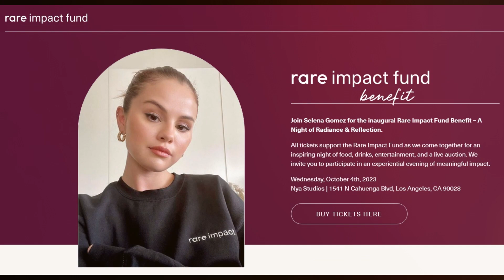Selena Gomez Captivates Lionel Messi and Receives a Rare Gift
In this video, witness the incredible moment when global superstar Selena Gomez captivates none other than the football legend Lionel Messi and receives a truly rare and heartwarming gift. Get ready to be enchanted by this unique encounter that brings together two of the world's most iconic talents.